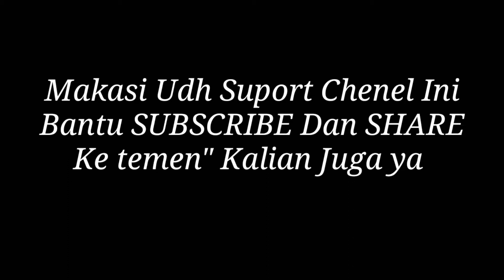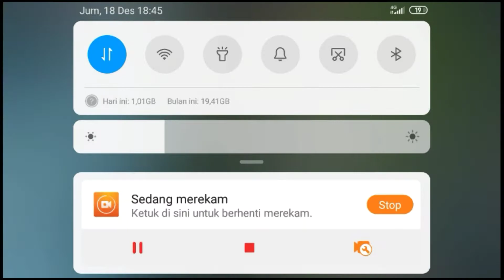LANCELOT NERF? LANCELOT MONTAGE! AgusMlbb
THIS VIDIO FOR SUPORT MY CHENEL THANKS

Lancelot Montage
Lancelot Highlight
Lancelot Gamplay
Lancelot After Nerf
Lancelot Nerf
Lancelot Savage
Lancelot Maniac
Lancelot Frestyle
Lancelot Fast Hand
Lancelot Slow Hand